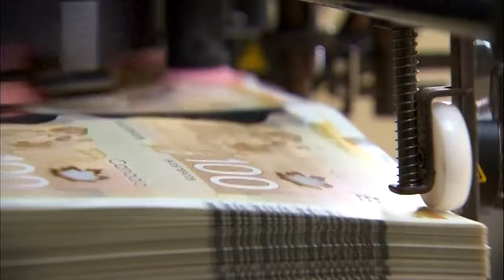Bagong Hub-and-Spoke Program ng Mabuhay House sa Vancouver | OMNI News Filipino